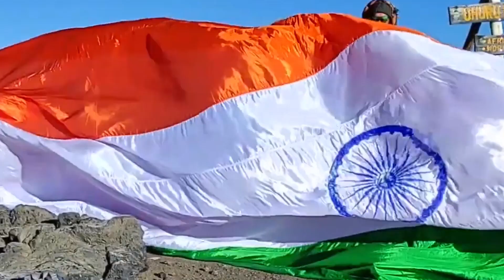MOST KNUCKLE PUSH-UPS IN 30 SECONDS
The World Record “MOST KNUCKLE PUSH-UPS IN 30 SECONDS” is achieved by SATISH KUMAR N on 14th May 2021 from Bengaluru (Karnataka) India. He did 46 knuckle push-ups in 30 seconds and smashed a previous record of 36 knuckle push-ups and has set a new world record for International Book of Records.